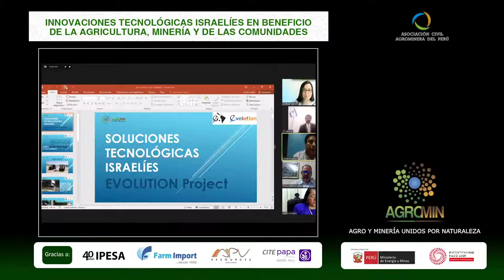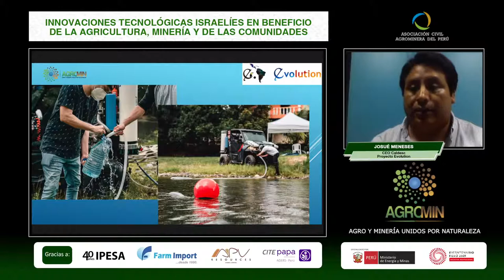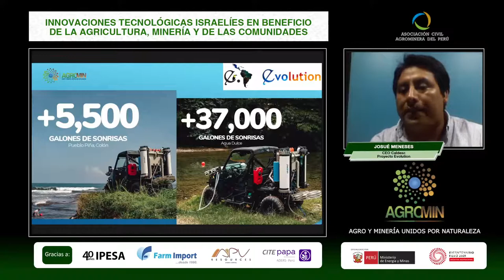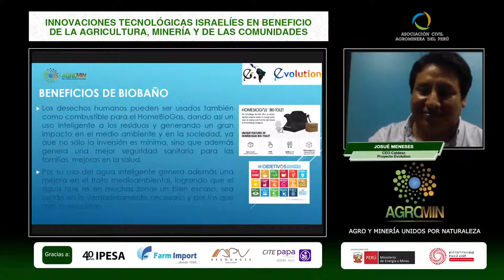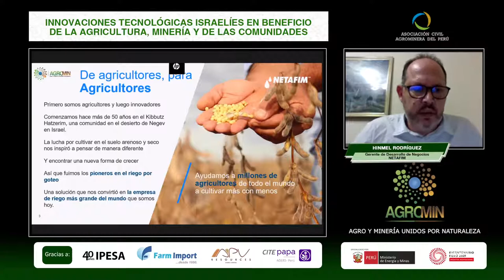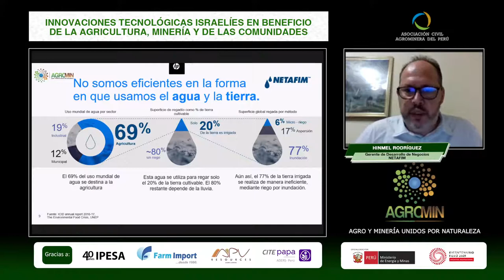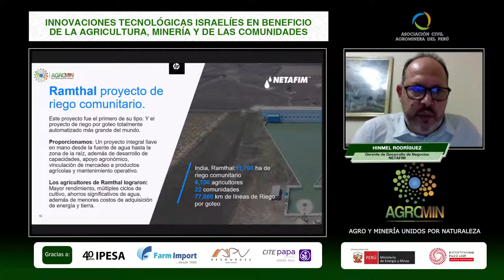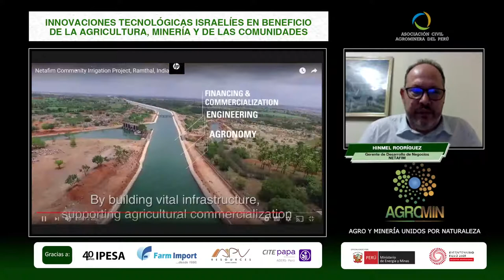INNOVACIONES TECNOLÓGICAS ISRAELÍES EN BENEFICIO DE LA AGRICULTURA, LA MINERÍA Y LAS COMUNIDADES